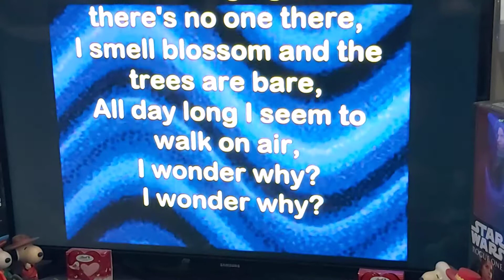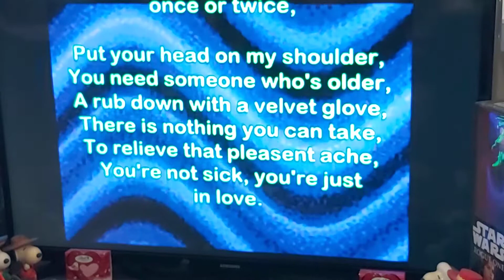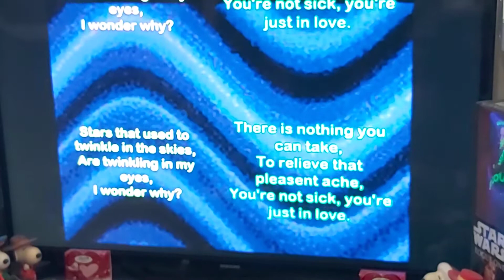YOU'RE JUST IN LOVE (VER. 2.0)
Sing Alone Time.🙋‍♂️

I first heard the song over the radio when I was a kid. It was a duet cover song of Vilma Santos and Edgar Mortiz, the popular love team in Philippine cinema in the 1970s.🙂

"You're Just in Love" is a popular song by Irving Berlin. It was published in 1950 and was first performed by Ethel Merman and Russell Nype in Call Me Madam, a musical comedy that made its debut at the Imperial Theatre in New York City on October 12 that year. The show ran for 644 performances. Ethel Merman also later starred in the 1953 film version.😃

My Stay-home Cover Version of 1950 pop song.😊